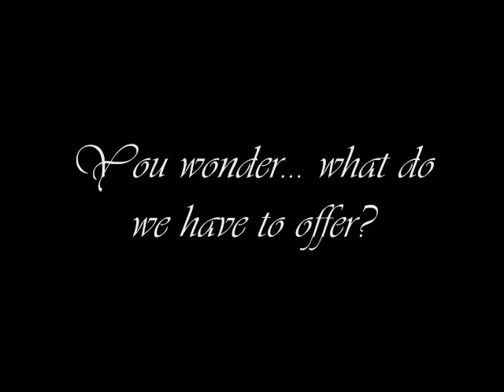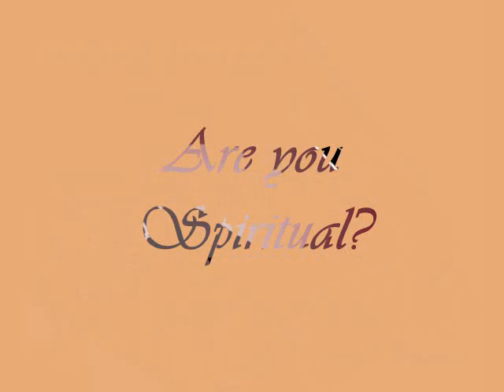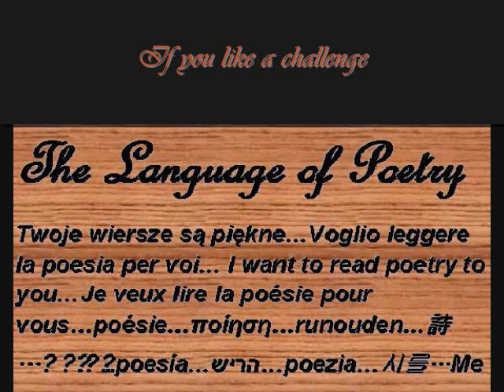LMtv-Groups Commercial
An introduction to the groups of Lesbian Memoirs, there's more here than you realize.